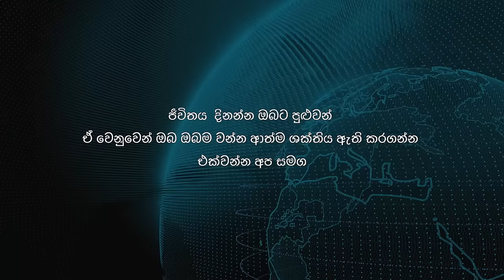Kanya Lagnaya 2024 March Lagna Palapala කන්‍යා ලග්නය 2024 මාර්තු ලග්න පලාපල